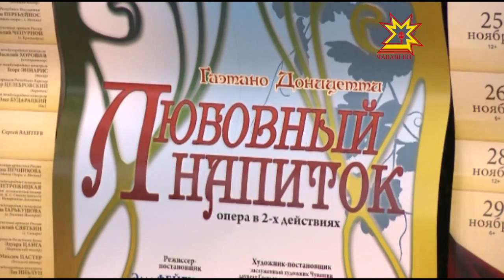«25 оперный сезон»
Сила музыки, красота костюма и мастерство артистов вновь соединятся на сцене Чувашского государственного театра оперы и балета. 20 ноября стартует 25  юбилейный оперный  фестиваль.
Около 500 артистов хора, солистов  и музыкантов со всей России и зарубежья примут участие в самом ярком культурном событии осени. Наши корреспонденты побывали на пресс-конференции и узнали, что же ждет зрителей в этом году.